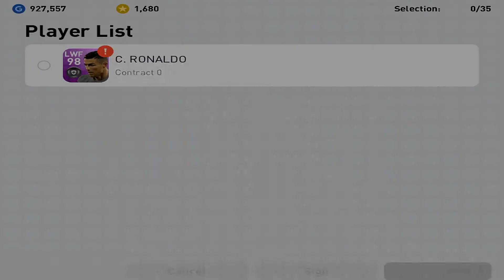PES 2019 PRO EVOLUTION SOCCER IOS-Android-Review-Gameplay-Walkthrough-Part #112